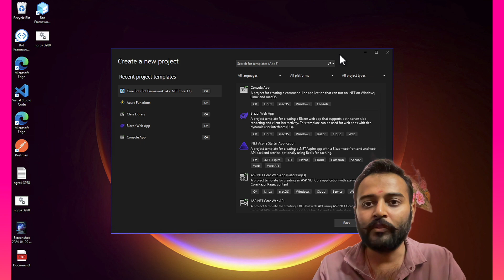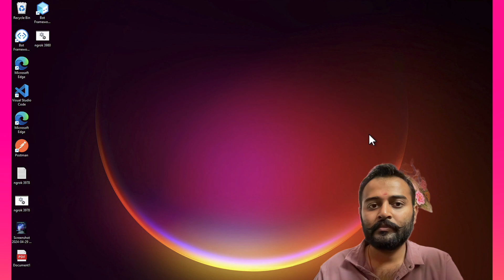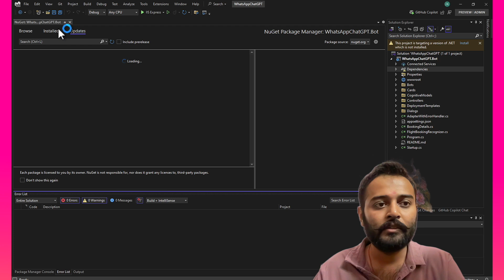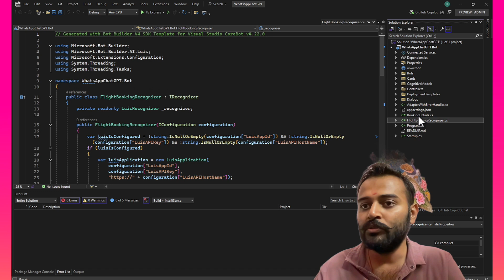4.1. Create the sample Chatbot with Microsoft Bot Framework SDK C# | WhatsApp ChatGPT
In this tutorial, learn how to create a chatbot sample using the Microsoft Bot Framework SDK in C# for WhatsApp ChatGPT integration. We will guide you through the entire process, from setting up your development environment to coding and deploying your chatbot. This comprehensive guide is perfect for developers looking to build intelligent and interactive chatbots for WhatsApp, providing clear instructions and practical examples to help you implement ChatGPT capabilities. Whether you're new to chatbot development or looking to enhance your skills, this tutorial will equip you with the knowledge to create a robust and functional WhatsApp chatbot using Microsoft Bot Framework SDK in C#.